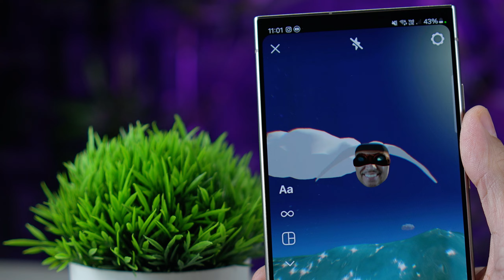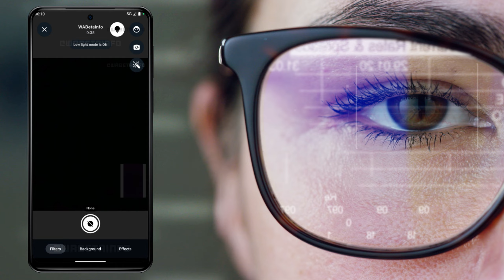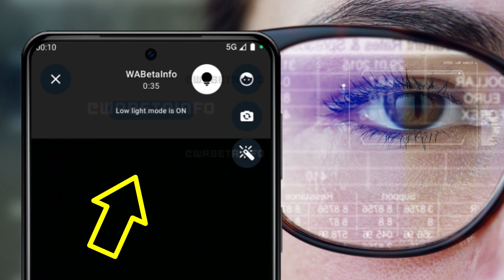WHTASAPP NOVA FUNÇÃO PROMETE REALIDADE AUMENTADA DENTRO DO WHATSAPP EM 2024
Usuários do WhatsApp poderão usar filtros de realidade aumentada e mudar o plano de fundo em chamadas de vídeo, como já acontece em outras plataformas similares.